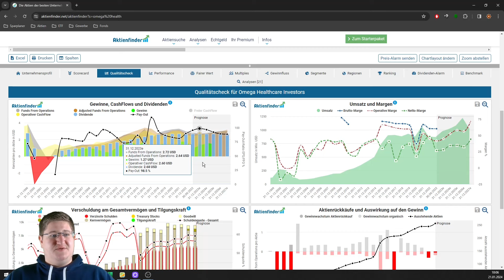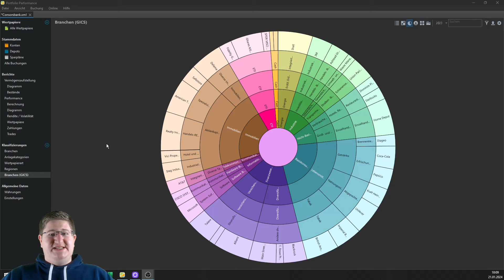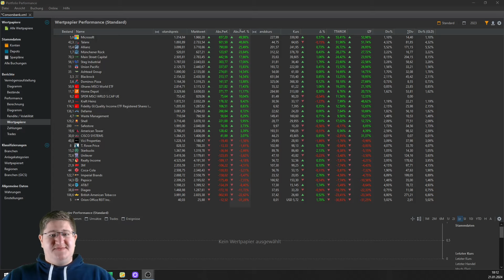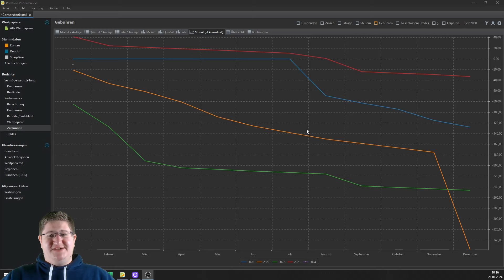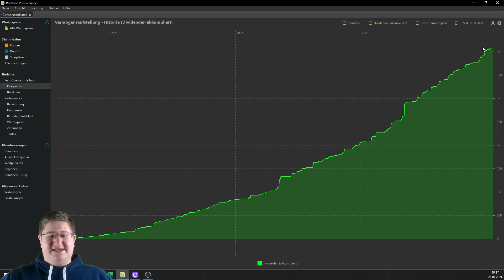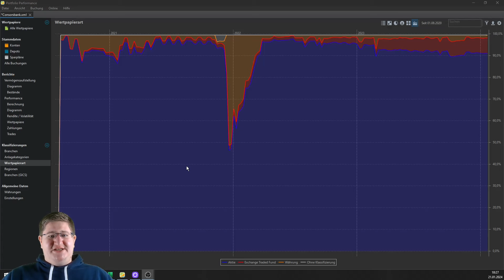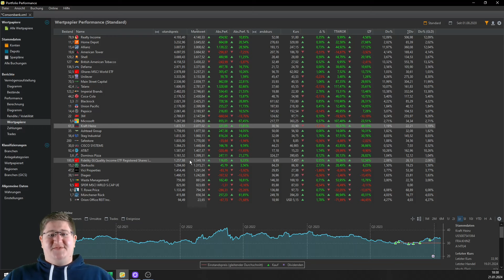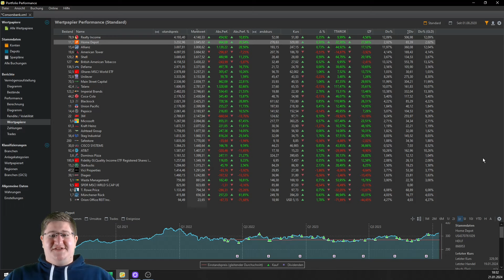Meine Börsen Tops und Flops 2023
0:00 - Tops
10:00 - Flops
Du möchtest ein Depot eröffnen?
Dir gefallen meine Videos und du möchtest mich finanziell unterstützen? Dann kannst du hier Kanalmitglied werden: